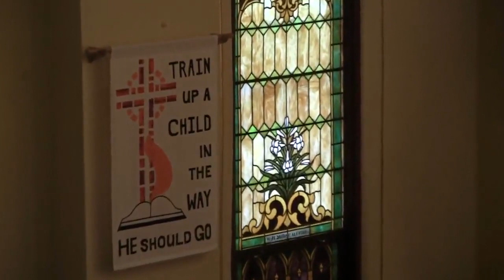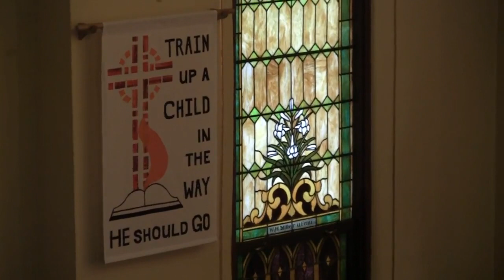St. Paul's Graduation Service - 5/24/2012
Recorded Thursday, May 24 2012 at St. Paul's Ev. Lutheran Church in Bangor, Wisconsin.

Opening Hymn – PreK-4: “There Is A Name I Love To Hear”
Liturgy – Page 38 (front of hymnal – abbreviated)
Scripture Readings: Judges 16:4-6, 15-22; Hebrews 11:32-40; Mark 8:34-38
Congregational Hymn – 512
SERMON – Judges 13-16 – “IN CHRIST ALONE!”
Grades 5-7: “Ev’rywhere I Go”
Prayer – Lord’s Prayer
Congregational Hymn - 511
THE PRESENTATION OF THE DIPLOMAS
Anthem by Grade 8: “God Is My Shepherd”
Prayer & Benediction (Pages 43-44)
Sonshine Singers & Praise Chorus: “May The Peace Of God”
Closing Hymn – 752 (Worship Supplement)

OUR STAFF AT ST. PAUL’S EV. LUTHERAN SCHOOL

Mrs. Gwen Manke - Kindergarten
Mrs. Mary Ann Larson - Grades 1-2
Miss Karen Bauer - Grades 3-4
Mr. Kurt Nielsen - Grades 5-6
Mr. Timothy Payne (Principal) - Grades 7-8
Pastor Roy Hefti - Confirmation

Luther High Graduation Sun. May 27 2:00 p.m.
Monday “Repeat’ Services Start Mon. June 4 7:30 p.m.
District Convention In Watertown June 4-5
Father’s Day Pie & Ice Cream Social Sun. June 17 Between Services
Family Vacation Bible School June 26, 27, 28 7:00 – 8:30 p.m.